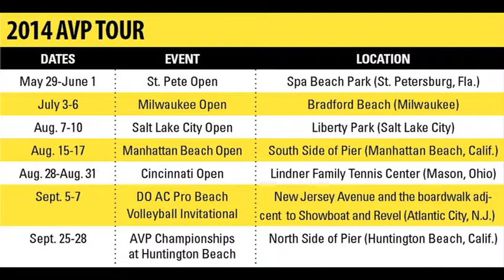Donald Sun Asian American Sports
The son of one of the richest men in the world, Donald Sun could have just worked for his father. But he wanted to challenge himself, so two years ago he bought the then bankrupt AVP Pro beach volleyball tour. Find out if he's been successful so far and what his father taught him.